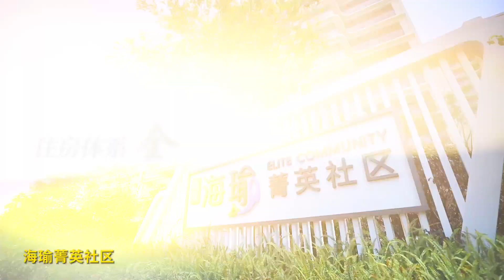福州新区欢迎你